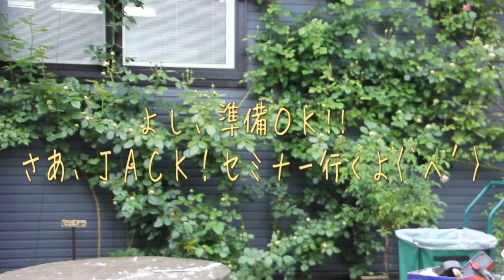JACKのグルーミング ゴールデンドゥードル犬Goldendoodｌe カット シャンプー nobiod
今日はＮ.Ｐ.Ａ.のディスクドッグのビギナークラスのセミナーに参加するのでチョットオシャレして・・・
初めての出席です
どんなセミナーになるのかハラハラドキドキです